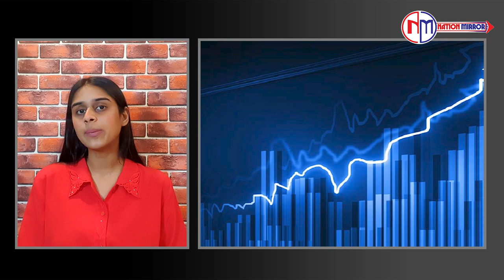finance: today Fin10 Bulletin